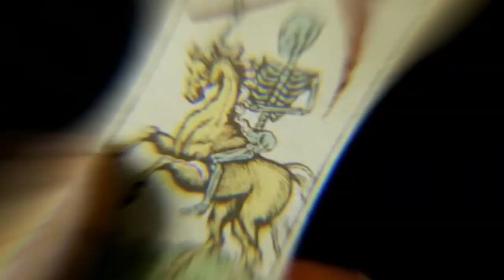Hero, Villain, or The Most Ruthless?👀🧐 | Kraven the Hunter Review |Day 13 of 30 Days 30 Videos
Welcome to Day 13 of my 30 Days 30 Videos challenge! Today, we’re dissecting one of Marvel’s most intriguing characters: Kraven the Hunter. Is he a hero? A villain? Or perhaps the most ruthless anti-hero we've seen? I’ll break down his complex motivations, brutal methods, and where he stands in the Marvel universe. Join me as we explore what makes Kraven such a fascinating and feared figure.